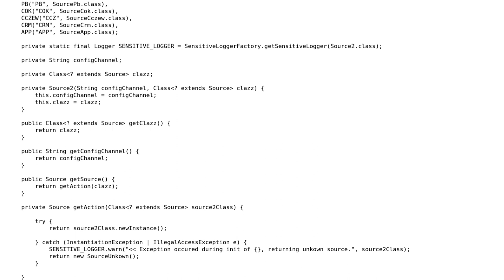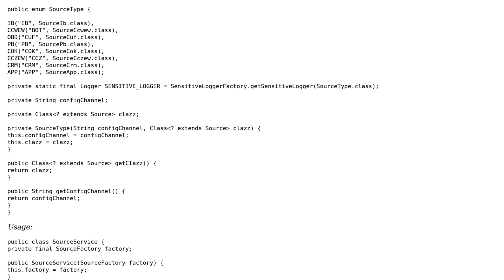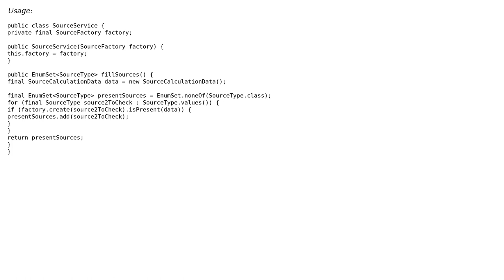Code Review: Java enum-based factory to calculate entry parameters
With thanks & praise to God, and with thanks to the many people who have made this project possible! | Content (except music & images) licensed under CC BY-SA | Music | Images & others | With thanks to user Reinderien user Khayn user i.bondarenko and the Stack Exchange Network Trademarks are property of their respective owners. You are responsible for your own actions.